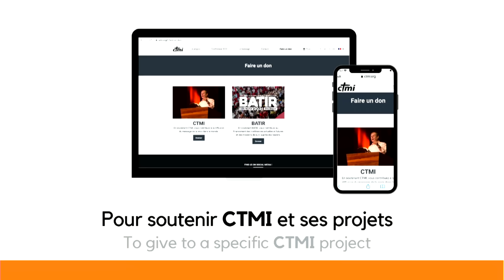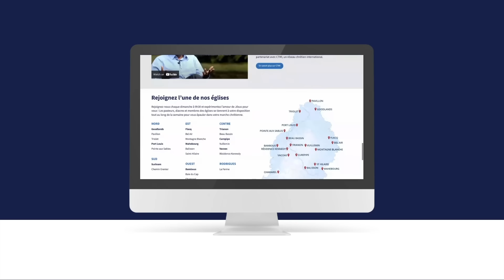JUSTIFIÉ MAIS PAS PARFAIT | MIKI HARDY (Replay)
REDIFFUSION du culte du 30/04/2023

Application mobile de CTMI : vous aurez tous les détails sur cette nouvelle adresse, encore plus facile à mémoriser et à communiquer à vos amis

FAIRE UNE OFFRANDE A ECOI (église locale - île Maurice) / GIVE YOUR OFFERING TO ECOI (local church - Mauritius) :

FAIRE UNE OFFRANDE A CTMI (Missions, conférences de pasteurs et leaders) / GIVE YOUR OFFERING TO CTMI (Missions, leaders conference) :